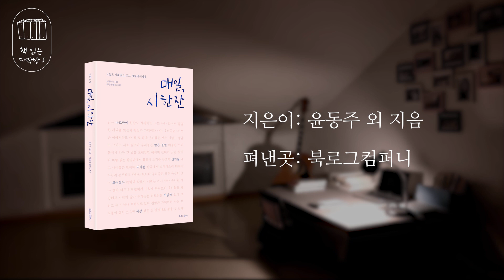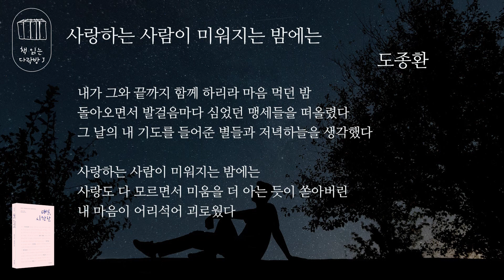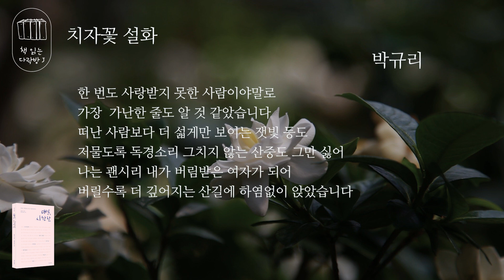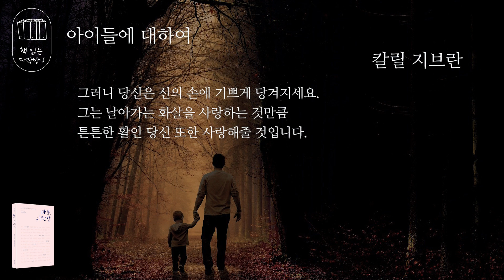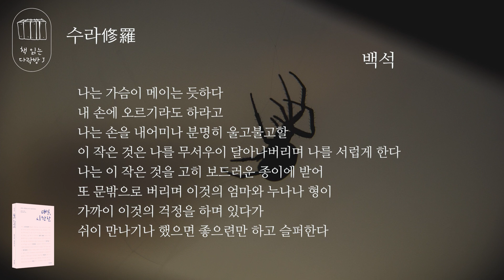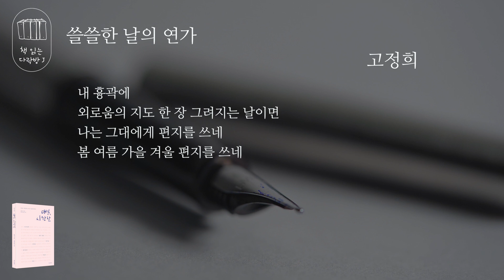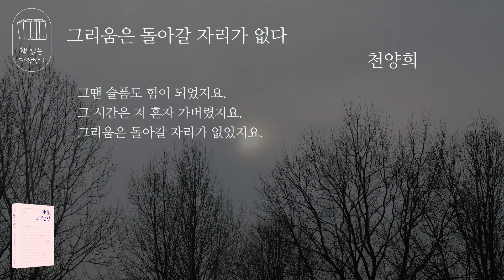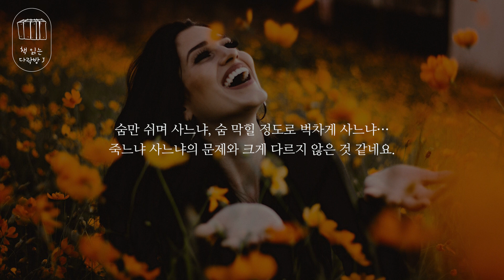매일, 시 한 잔 _책 읽는 다락방 J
# 책 읽어주는 남자 # 책 읽어주는 라디오 # 오디오 북 # 북 튜버

시인이자 작가이면서 배우이기도 한 미국의 마야 안젤루는 “인생은 숨을 쉰 횟수가
아니라 숨 막힐 정도로 벅찬 순간을 얼마나 많이 가졌는가로 평가된다.”라고 말을
했습니다. 사랑에 가슴 설레고 정말 잘 될 것 같은 일 앞에 몸의 전율을 맛봤던
그 순간들을 생각해보면 이 말에 절로 공감하게 되는데요,
누구에게나 이런 기억들이 있지 않을까요?
비록 지금은 그저 ‘그런 순간이 내게 다시 올까?’하는 마음으로 살아가더라도 말이죠.
오늘은 설레고 가슴 벅찼던 사랑의 기억들을 깨워 소환해보는 시간을 가져볼까 합니다.

북로그컴퍼니에서 펴낸 [매일, 시 한잔]이란 시집인데요,
과거 그 유명했던 요정 대원각을 법정 스님에게 시주하면서 ‘그까짓 1천억원은
백석의 시 한줄만 못하다.’고 말한 기생 김영한의 연인인 백석의 시도 있고
우리나라 대표 서정시인인 윤동주, 정호승, 라이너 마리아 릴케 등 국내외 유명 시인
55명이 쓴 시 72편을 모아 엮은 책입니다.
이 시집의 첫 글에 ‘매일, 시 한 잔’을 하는 이유가 이렇게 적혀 있네요.

꿈꿔왔던 날의 황홀함
첫눈 내리던 날의 설렘
사랑하는 이와의 행복
오해가 빚어낸 상처

그럼에도 기억하고 싶고
추억하고 싶은 나의 하루

그 날을 잊지 않기 위해
매일 시 한잔을 마십니다.
라구요.

커피나 차 한 잔 하시면서 들으시면 그 의미가 더 깊어질 것 같은 시들인데요,
이 가운데 몇 편을 골라 낭송해드리겠습니다.

. * 지은이 _ 윤동주 외 / 펴낸 곳 _ 북로그 컴퍼니

(8) 세 번째 위로 https : // youtu.be/GNtmtWHZNGw

(18) 어디 왔쯤 을까 https : // youtu.be/SOqkqjqhOnU